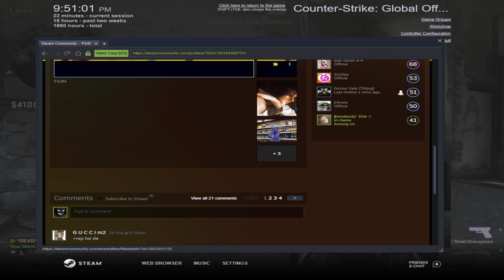[Hot] - De_Inferno with Minh, Thắng and Khoa - 27/12/2022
//Systems:
AMD Ryzen 5 5600X | Asus B450-F Gaming
GSkill Trident Z 8Gbx2 3200 | RTX 2060 O6G EVO
//Gears:
Philips SHP9500
Senicc SM008